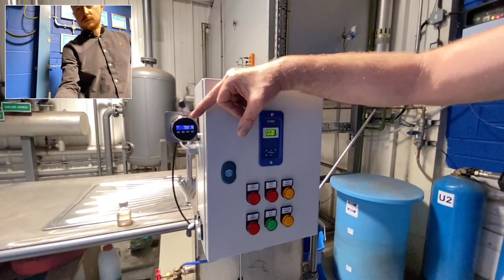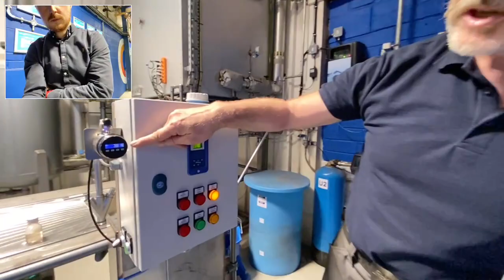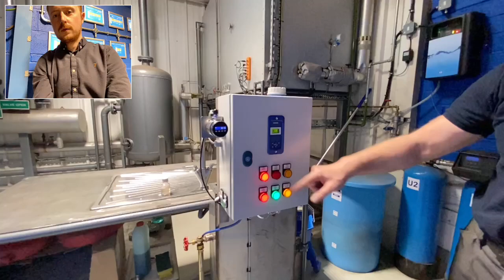Are the low water safety devices on your steam boiler fit for purpose?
A demonstration on how foaming / contamination within a steam boiler can lead to an unsafe condition through incorrect feedback on safety devices.